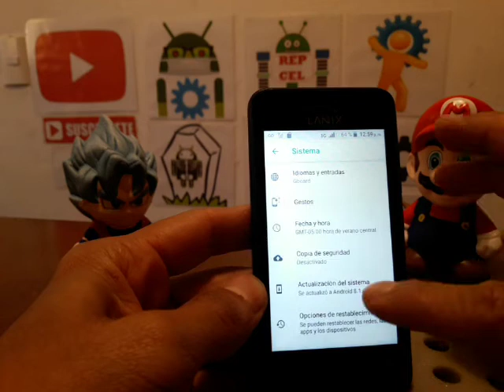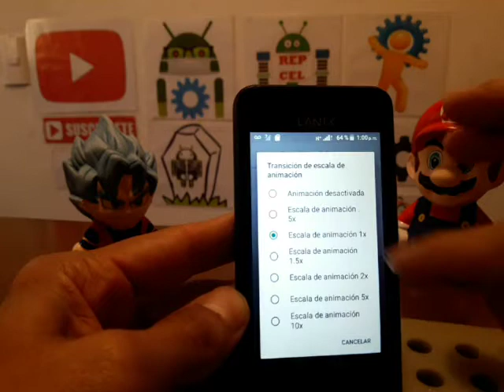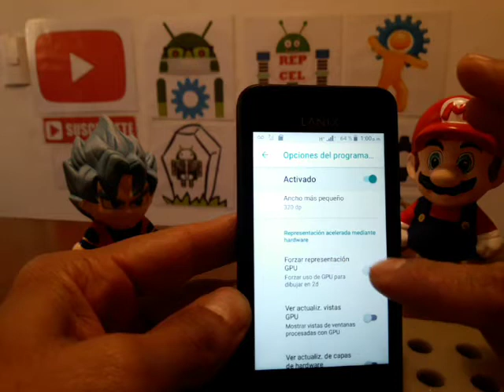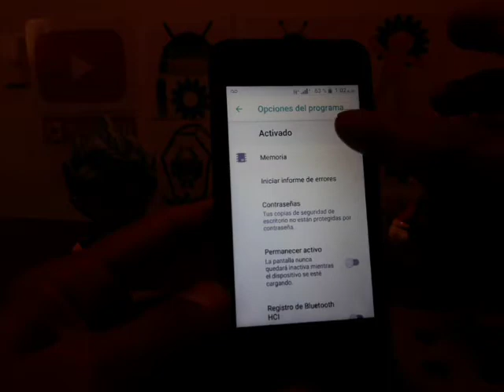mi celular lanix x210 x120c x220 x230 x240 x520 x530 x540 esta muy lento como hacerlo mas rápido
para quitar lag en juegos que tienen retraso,

cuidando mi celular, como formatear una computadora de escritorio, como restaura un pc, como hacer hard reset smarthone, como entrar a la bios, como quitar la cuenta de google, como quitar frp sin pc, método actualizado para quitar la cuenta de google, olvide la cuenta de google solución, mi celular está muy lento como hacerlo más rápido, como liberar un celular americano, como poner apn telcel, como desbloquear una tablet, como liberar memoria interna de mi celular, como quitar la cuenta de icloud, como desbloquear un iphone, mi celular se mojo y no enciende, mi celular no quiere cargar solución, como resetear la bios, como quitar virus a un celular con android, como eliminar la contraseña de bloqueo de pantalla, como quitar la contraseña a tablet china, como actualizar una tablet, como instalar firmware a celular samsung, método preventivos de un celular, como liberar un iphone de usa gratis, iphone desactivado solución, como resetear un teléfono,  lanix x210 x120c x220 x230 x240 x520 x530 x540